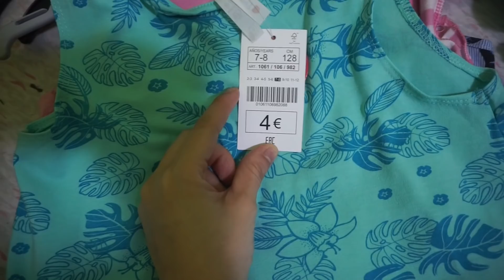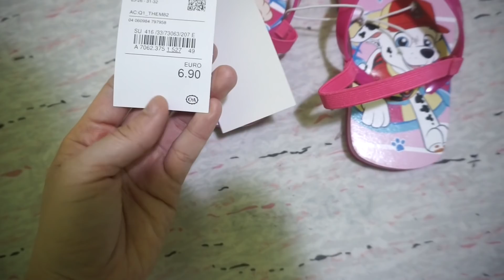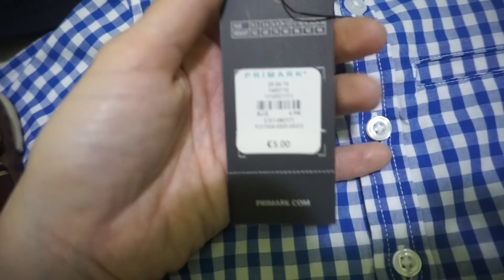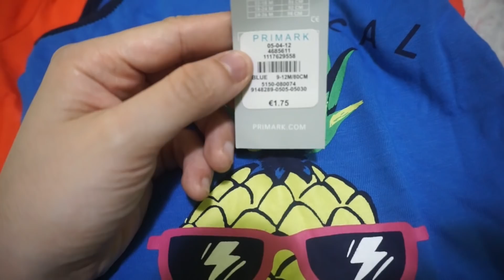Haul verano 2018 de niña y bebe ( primark,Lesfies,hym)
Este vídeo trata de: marinaaa